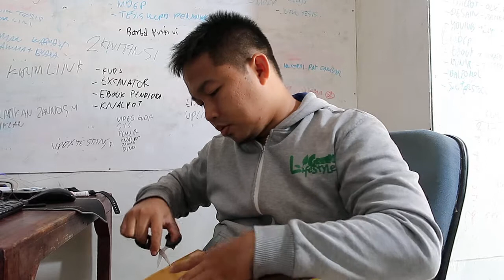🔥 UNBOXING KNALPOT HKS H1 PESAN DARI knalpotmobil.id | WA 082136853553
UNBOXING KNALPOT HKS H1
Pemesanan bisa COD BAYAR DI TEMPAT whatsapp klik link langsung chat whatsapp
Mau lihat harga, foto dan video seluruh knalpot racing yang kami jual? klik

UNBOXING KNALPOT HKS H1 | KNALPOT MOBIL RACING | KNALPOT RACING MOBIL

📢📢📢 Bisa Bayar Di Tempat / COD - Promo KNALPOT MOBIL Berkualitas - Suara Mantab Bisa Bayar Di Rumah. KAMI MENJUAL KNALPOT MOBIL.

TOKO BEKASI : JL CENDRAWASIH 12, NOMOR 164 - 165 PERUMAHAN PEJUANG JAYA BEKASI BARAT (DEKAT HARAPAN INDAH & BANJIR KANAL TIMUR (BKT) CAKUNG)
TOKO PURBALINGGA : DESA KALIMANAH KULON RT 1 RW 5, PURBALINGGA

🛒 Bayar Di Tempat Pas Sampai Rumah Anda, Tinggal Nunggu Santai. Sangat Mudah, Anda cukup hanya kirim alamat lengkap jika berminat, kami yang urus packing dan urusan pengiriman.

BISA UNTUK SEMUA BRAND MOBIL, SEPERTI :
🆗 Honda Civic, City, Jazz, Brio, Accord, Mobilio / Suzuki Baleno, Ertiga
🆗 Toyota Corolla, Vios, Avansa, Agya, Rush
🆗 Daihatsu Charade, Ayla, Xenia, Terios, Hyundai, BMW, Mitsubishi Lancer, Nissan Juke /Mercedes, Kia, Datsun Go..
🆗 Mobil Niaga T200, Carry, L300, Futura
🆗 Dan Bisa Untuk Hampir Semua Merek dan Tipe Mobil

🛒 Silahkan Japri Bosqyu Buat Kirim Gambar 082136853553
SPESIFIKASI KNALPOT MOBIL :
▶BAHAN 💯 STAINLESS STEEL
▶TAHAN KARAT
▶SUARA MANTAB

Barang Langsung Dikirim Dan Info Resi Pengiriman Setelahnya. Tinggal Duduk Manis Bayar Ketika Knalpot Kesayangan Anda Ini Sampai Rumah Anda..

Minat Langsung Japri Format ini ya BOSQYU
Untuk Order, Silahkan Isi data pengiriman
Nama:
Alamat:
RT RW :
Desa / Dusun :
Kecamatan:
Kabupaten:
No HP / Telp Aktif :
Barang akan kami kirim dan pembayaran setelah barang sampai alamat

Ayo Bosku Silahkan Order Secepatnya
*pengiriman Dari Kota Purbalingga